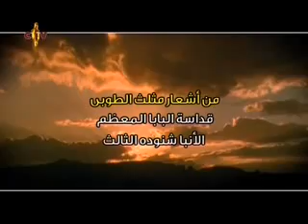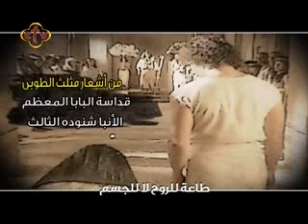البابا شنودة الثالث ذلك الثوبا خذيه